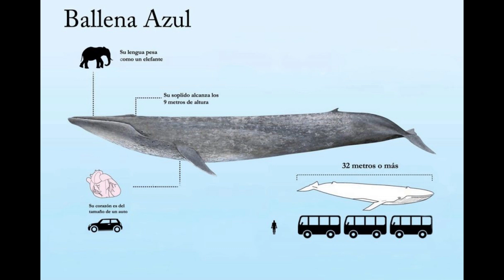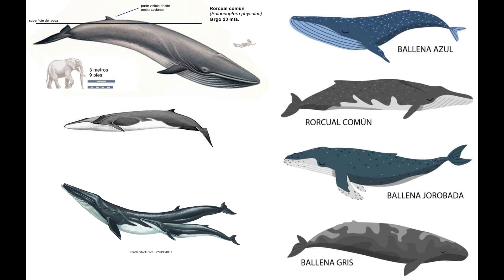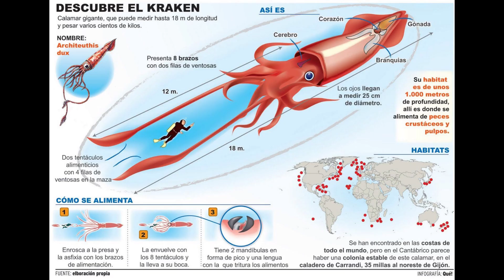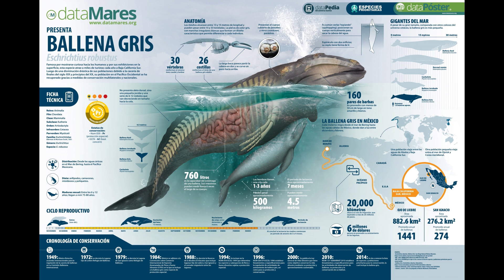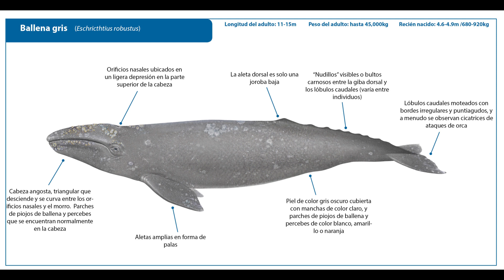Los 10 Animales vivos en la tierra más grandes y colosales | EspeciesDelMundo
En este video veremos cuales son los 10 animales más grandes en la tierra que aún viven y aprenderemos sobre cada uno lo que debemos saber para admirarlos y quien sabe, talvez verlos algún día.

Nos vemos en el próximo video, hasta pronto

Y recuerda que nunca es tarde para aprender algo nuevo sobre con quien compartimos el planeta.